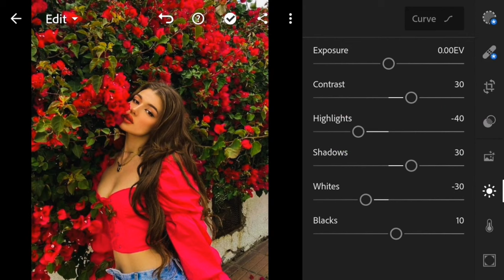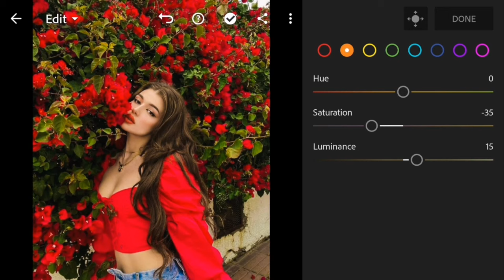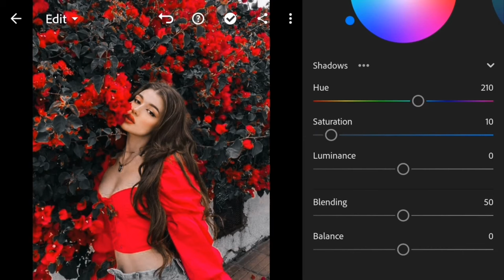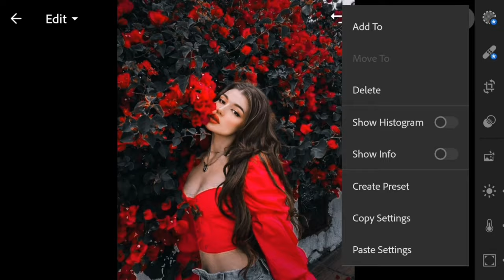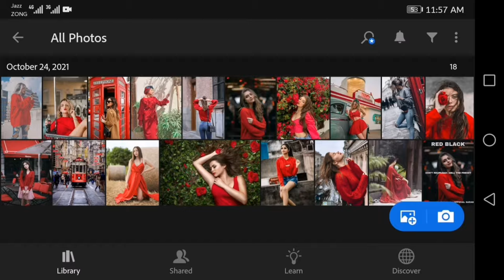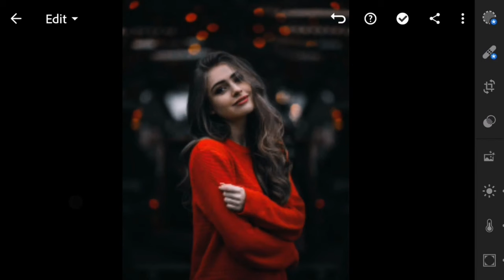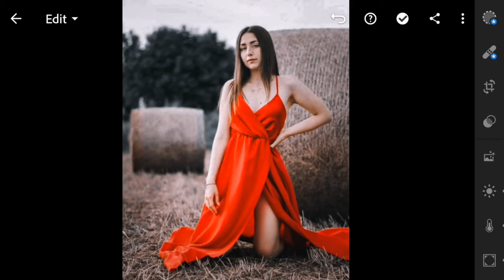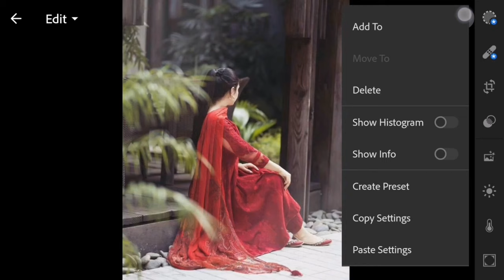Red & Black Tone - Lightroom Mobile Preset | Dark Red Tone Preset | Lightroom Preset Free Download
In this video, I'll show you how you can edit Red and Black Preset, using Lightroom Mobile.

If you are newer on this channel, please understand the following explanation.

Red & Black photography preset editing | lightroom presets free download | DNG - XMP, How to Edit Professional Red & Black Tone Photos In Mobile Lightroom | Best Lightroom Presets DNG & XMP Free Download | Premium Presets For Free.

You will get this preset, available in DNG & XMP format (iOS, Android & Computer).
But earlier than that, this preset is protected by a PASSWORD , you have to watch this video first, to get this preset by following the guidelines below

• ☞ The password will appear in the top upper right corner of the video
• ☞ 𝗗𝗼𝗻'𝘁 download or watch this video offline because the password will apear only when video are played online

▶For example: It's just an example not the actual password

Queries Solved :
Lightroom?
Lightroom editing?
Lightroom presets?
Lightroom preset?
New lightroom red preset?
Red prsset lightroom ?
Lightroom pro black preset?
Lightroom pro red preset?
Lightroom pro black and red preset?
Red black preset?
Black red preset?
Dark red preset?
black and red preset?
red presets?
moody red preset?
black and red tone?
lightroom black presets?
dark preset?
free preset?
free presets?
moody red preset?
red and black?
black and red?
dark moody presets?
lightroom preset?
new presets?
red and black preset lightroom?
preset lightroom?